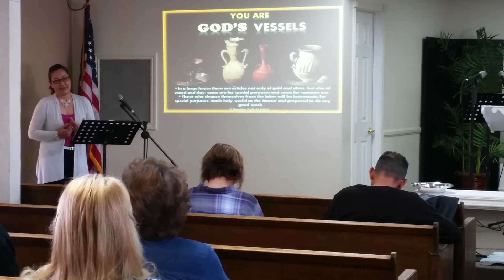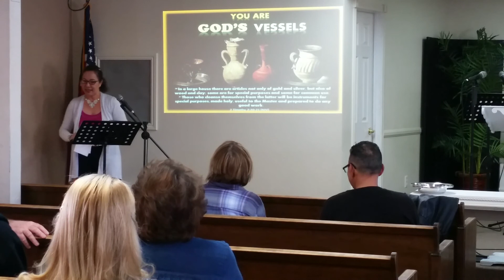1-21-2018 Sister Daisy This Is God's Church